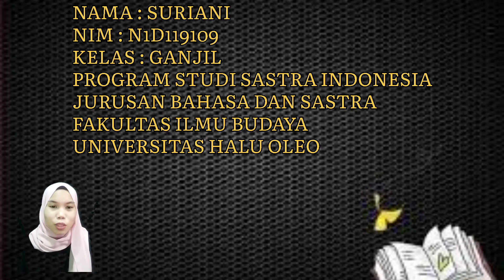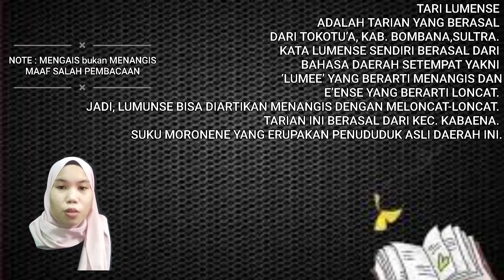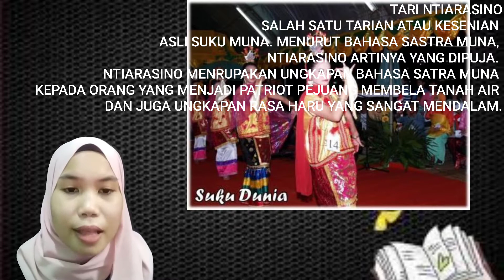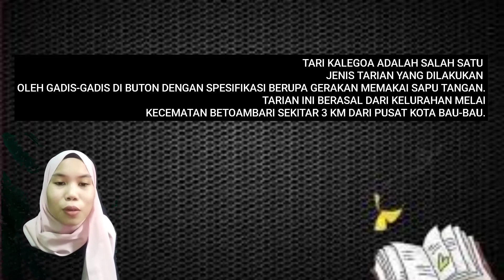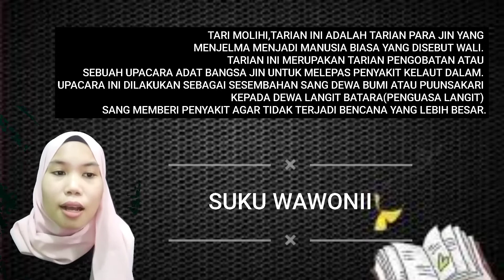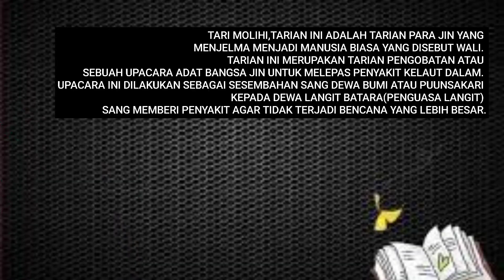PRESENTASI KESENIAN TRADISIONAL 5 SUKU TERBESAR DI SULAWESI TENGGARA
Video presentasi ini di buat untuk memenuhi tugas mata kuliah Kebudayaan Sultra.